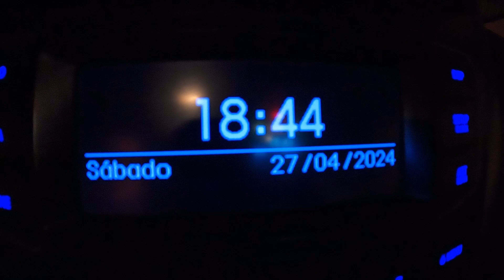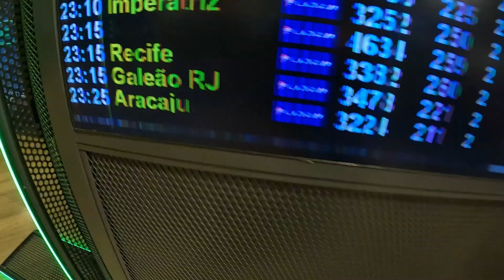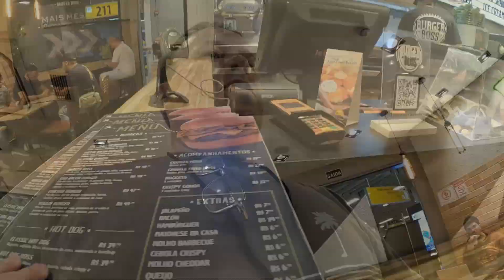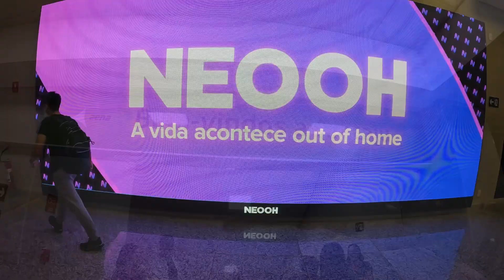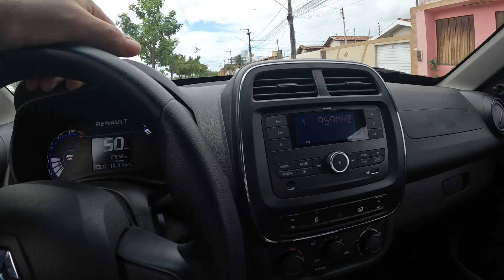Partiu Aracaju - parte 01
Primeiro vídeo da série Aracaju.
Viajei de 27 de abril à 02 de maio de 2024
Já adianto que Aracaju é top.
Vou desativar os anuncios, se gostou do vídeo considere uma ajuda.